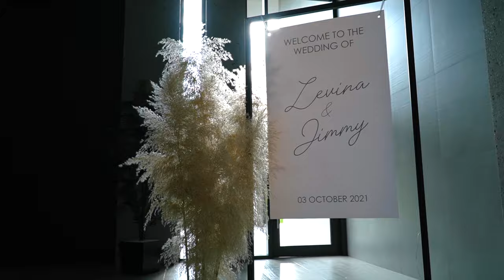Levina + Jimmy Wedding Higlights Video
Beautiful couple and wedding of Levina & Jimmy. Thanks so much for letting us be part of your special day and beginning of your advanture.